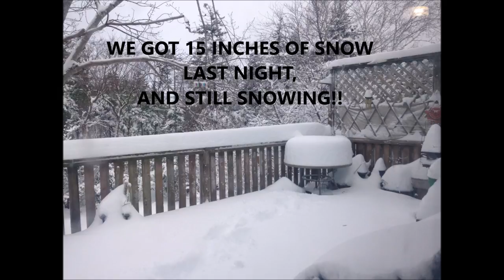LINEN STITCH CROCHET COWL OR SCARF, #2795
Easy crochet cowl or scarf, which looks and feels more like a woven scarf with a very soft, fluid texture.

SEE ALL MY Crochet and Knitting PATTERNS IN MY RAVELRY PATTERN STORE, (OVER 1700 patterns, OVER 480 FREE patterns!!!)

9 PIECE CROCHET HOOK SET: ($3.99) 3 mm to 12 mm crochet hook
31 ORNAMENTS TO CROCHET 4M
Easy-to-do Crochet Kit - DIY Arts & Crafts Yarn Gift for Kids & Teens, Boys & Girls
POM POM CHRISTMAS
ANNIE'S 500+ CROCHET STITCHES